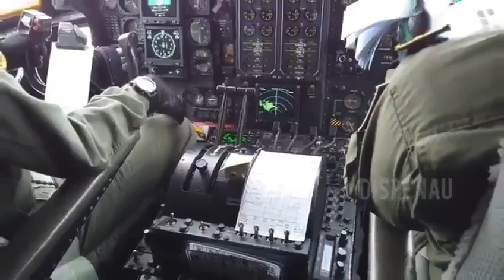Skadron 32/ Angkut Berat (Skadud 32) Terbang ke China Ambil Logistik Kesehatan untuk Lawan Corona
🇮🇩 Selamat berjuang Skadron Udara 32/Angkut Berat (Skadud 32). Terbang tinggi Garudaku naungi Nusantara. Doa kami sertaimu tiba di NKRI tercinta bawa logistik kesehatan dari China. Indonesia bersatu lawan corona 🇮🇩

Repost Twitter TNI Angkatan Udara @_TNIAU

Mohon doa restu agar tugas ini dapat berjalan dengan aman, lancar, dan selamat.

C130 Hercules A-1333 terbang dari Malang ke Shanghai via Natuna dan Hainan untuk mengangkut logistik kesehatan penanganan Covid19 ke Indonesia. 👤

Transit di Lanud Raden Sadjad Natuna untuk mengisi bahan bakar dan kru berganti pakaian menggunakan Alat Pelindung Diri (APD) sebelum melanjutkan penerbangan ke Sanya di P. Hainan dan Pudong, Shanghai. 👤